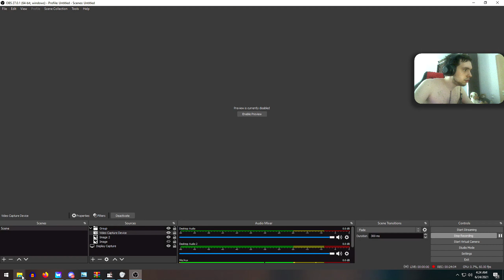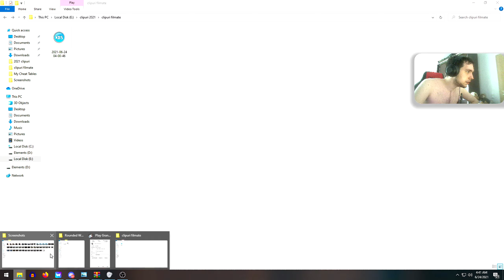GTA 3 in Romana-FAC CA LEUL PE AICI #2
Grand Theft Auto III ( prescurtat GTA III sau GTA 3) este un joc video de acțiune-aventură dezvoltat de DMA Design (redenumit mai târziu Rockstar North) și publicat de Rockstar Games. Este primul joc 3D din seria Grand Theft Auto și al cincilea din serie per total, precum și primul din era 3 a acesteia. Inițial a fost lansat exclusiv pentru PlayStation 2 în octombrie 2001, dar mai târziu și pentru PC în 2002 și pentru Xbox în noiembrie 2003. Cu ocazia celei de-a zecea aniversări, a fost dezvoltată și o versiune mai actualizată pentru Android și iOS, ce a fost lansată pe 15 decembrie 2011.

Jocul se desfășoară în Liberty City, un oraș fictiv inspirat de New York City, în anul 2001, și urmărește povestea unui criminal numit Claude[6], care ajunge să lucreze pentru diverși criminali și oameni corupți din Liberty City pentru a urca tot mai mult pe scara socială în timp ce caută să se răzbune pe fosta lui iubiăt, Catalina, care l-a trădat și l-a lăsat să moară.

Ca și predecesorii săi, GTA III oferă jucătorului o libertate totală: se poate plimba prin oraș, poate realiza diverse misiuni pentru anumite personaje, poate comite infracțiuni sau desăvârși mai multe misiuni secundare. Conceptul și gameplay-ul jocului, împreună cu motorul 3D (o premieră pentru seria GTA) au făcut din GTA III cel mai bine vândut joc din 2001[7]. Este considerat un punct de cotitură în industria jocurilor datorită implicațiilor enorme pe care le-a avut asupra industriei[8]. Succesul acestui joc a fost esențial pentru popularitatea seriei, ce a continuat în 2002 cu Grand Theft Auto: Vice City.

Până în 2008 au fost lansate nu mai puțin de cinci prequel-uri ce descriu evenimente dinaintea celor din GTA III, din perspectiva altor personaje și chiar în orașe diferite, de asemenea fictive; următorul titlu major din serie, Grand Theft Auto IV, se petrece într-un univers diferit de cel al lui GTA III, astfel că acesta și cele cinci prequel-uri ale sale formează un univers denumit "universul 3D", în timp ce GTA IV și succesorii săi formează "universul HD". GTA III a provocat și numeroase controverse din cauza scenelor violente sau implicațiilor sexuale.